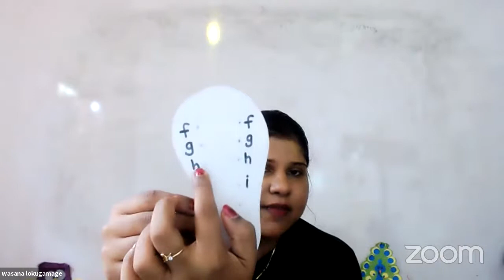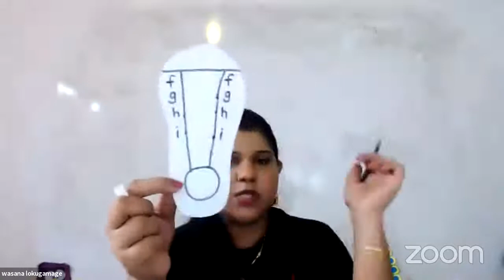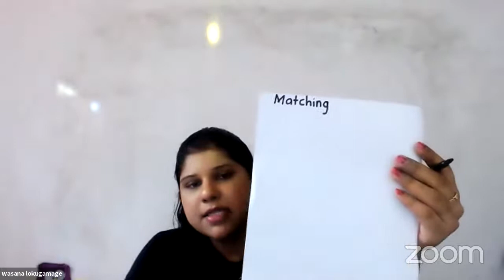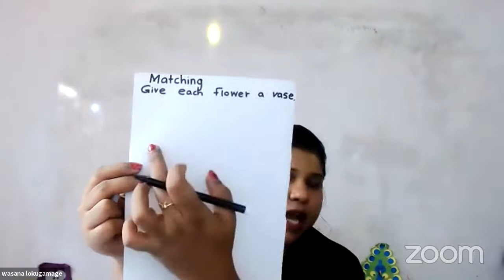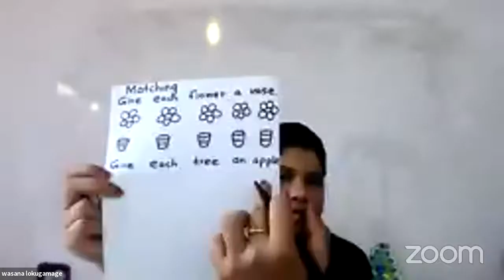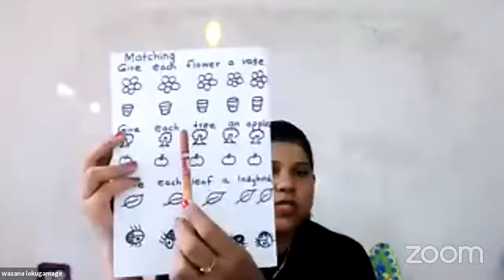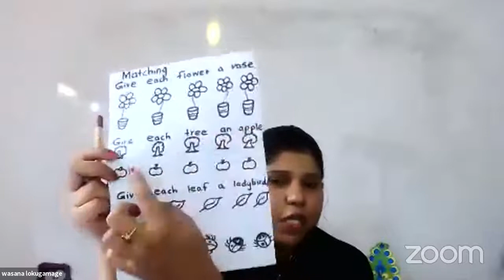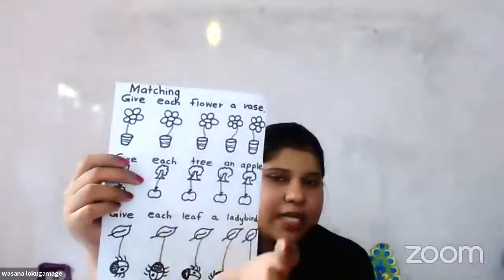E thaksalawa Preschool Lesson Punchi Pancha Learn English with Wasana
Online classes for preschoolers Monday Wednesday Friday morning 9.30am join
preschoolers online english classes
online  classes to learn ABC
online preschool handwork classes
preschool activities
preschool english
preschool sinhala

youtube live ethaksalawa
If you are looking out for classes for your kids

ethaksalawa
sinhala alphabet
punchi pancho
perapasal athkam nirmana
preschool handwork
perapasal english
sinhala pillam huruwa
janaki sooriyaarachchi songs
perapasal geetha
perapasal athwada
perapasal guru athpotha download
sinhala kids lessons
nursery concert songs sinhala
nursery activities sinhala
homeschool lanka
srilanka best kids channel